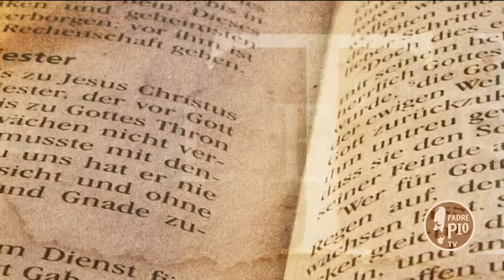Signore ti prego con il cuore. La preghiera di don Francesco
Don Francesco Cristofaro è parroco a Simeri Crichi. Nel 2019 ha scritto un libro "Signore ti prego con il cuore" che rappresenta anche un itinerario di preghiera personale. Ci sono momenti in cui desideri far silenzio e iniziare un viaggio dentro di te, nel tuo cuore. Un esortazione a ritrovare se stessi nella preghiera, in un dialogo sincero e pieno di fede con il Signore Dio. A conclusione del percorso si uscirà sicuramente arricchiti, mano nella mano con Dio per continuare il cammino.